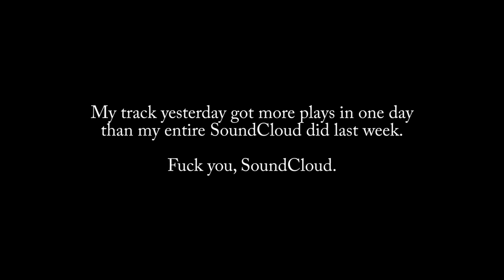327 [MUSIC ONLY] RIP SoundCloud